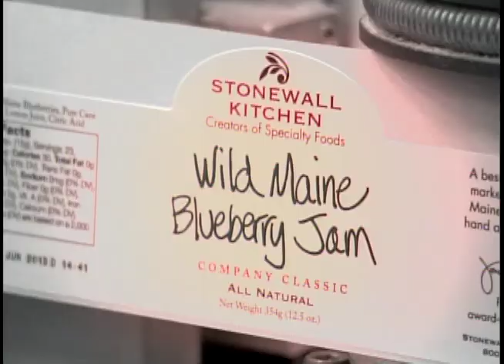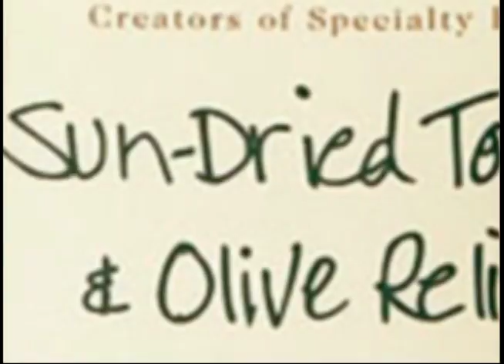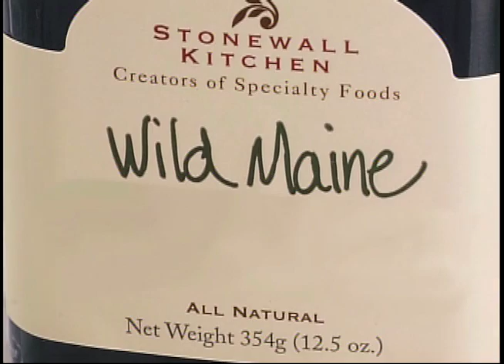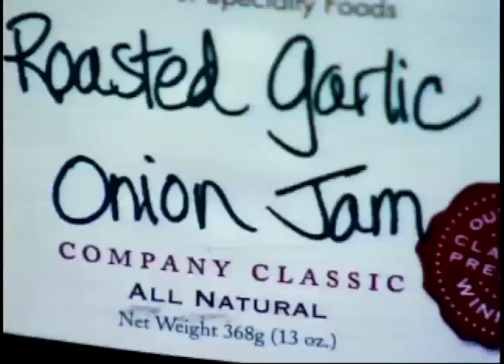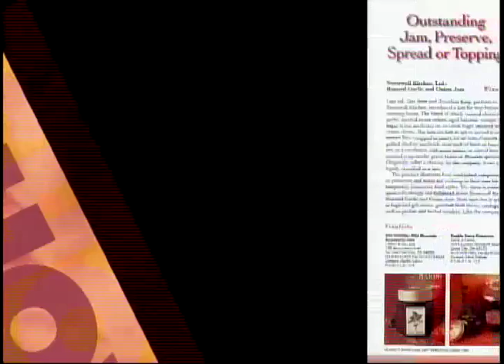Stonewall Kitchen episode on CNBC "How I Made My Millions."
CNBC televised show "How I Made My Millions" features US companies that have taken the plunge to secure the American dream of successful business ownership. This episode features owners, Jonathan King and Jim Stott of the specialty food producer, Stonewall Kitchen, based in Maine and best known for their all-natural, fruit jams and wholesome approach to gourmet home-cooking.